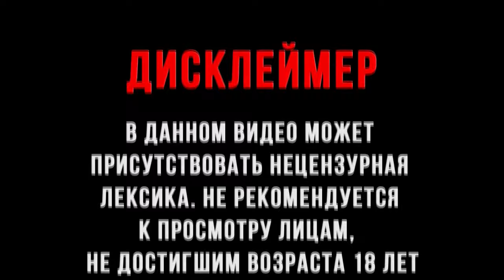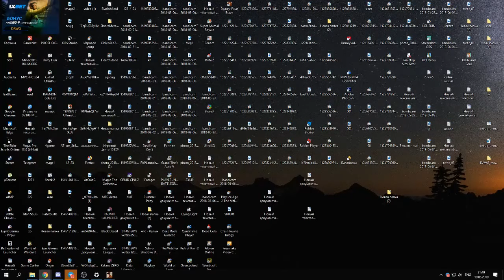Dawg играет в SAMP (Пут) #4